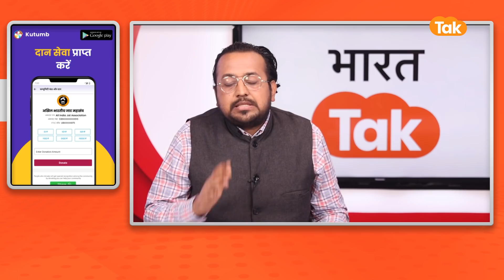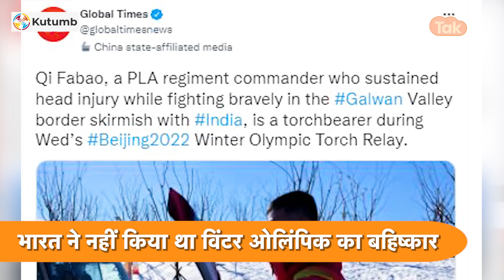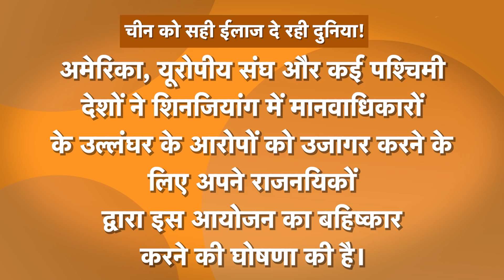PLA का वो सैनिक जो Indian army से मार खाया उसे Hero बना रहा china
चीन के सरकारी अखबार ग्लोबल टाइम्स ने बताया है कि पीपल्स लिबरेशन आर्मी के रेजिमेंट कमांडर क्यूई फैबाओ, जिसे भारत के साथ गलवान घाटी बॉर्डर की झड़प में सिर में चोट लगी थी वो ओलंपिक मशाल रिले के दौरान मशालची के तौर पर नजर आया। ये वहीं सैनिक है जो लंबे वक्त में भारत की पिटाई के बाद अस्पताल में ईलाज करवा रहा था..